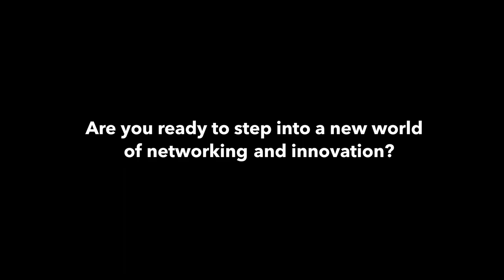Beiersdorf Innovation Festival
Are you ready to experience the power of the metaverse? 🎉
Look no further than the Beiersdorf Innovation Festival, where attendees were transported to a new world. This innovative festival brought together the brightest minds in technology and innovation, including Hololux, who created a metaverse networking party that allowed attendees to connect with each other in a whole new way.

But that's not all! The festival also featured stunning visual art pieces at the Midjourney Image AI gallery and a special session held by a meta-human powered by ChatGPT. And as a special incentive, the festival offered unique POAPs that could be earned as rewards for attendees' participating. The Beiersdorf Innovation Festival showcased the true potential of the metaverse, providing a unique and immersive experience that left attendees in awe. So why not take the first step and join us for an unforgettable adventure? 😎